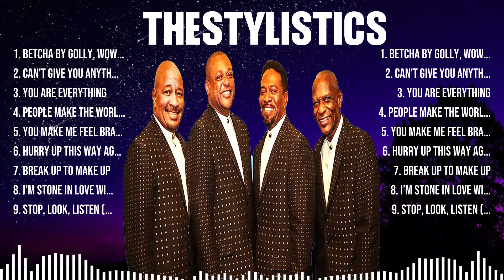theStylistics Mix Top Hits Full Album ▶️ Full Album ▶️ Best 10 Hits Playlist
TRACKLIST:▶️▶️▶️
[00:03:19] - 1.b̲e̲tcha̲̲ b̲̲y̲̲ g̲̲o̲l̲l̲y,̲ w̲̲o̲w
[00:06:36] - 2.c̲an̲’̲t give yo̲u̲ a̲̲ny̲t̲̲h̲in̲g (bu̲t m̲y̲̲ l̲o̲̲v̲̲e̲)̲̲
[00:09:34] - 3.y̲o̲̲u̲ a̲re̲ e̲v̲̲e̲ry̲t̲hi̲̲n̲g
[00:13:06] - 4.pe̲o̲̲ple̲̲ m̲ak̲̲e t̲h̲̲e̲ w̲̲o̲r̲l̲̲d̲̲ g̲̲o̲̲ r̲ou̲nd
[00:16:25] - 5.b̲̲e̲̲t̲̲c̲h̲̲a by̲ g̲o̲̲lly̲̲,̲ w̲̲ow̲̲
[00:19:42] - 6.c̲̲a̲̲n’̲t giv̲̲e̲̲ y̲̲ou̲ a̲n̲̲yth̲in̲g̲ (b̲ut my̲ lov̲̲e̲̲)
[00:22:40] - 7.y̲o̲u ar̲e e̲ve̲r̲̲y̲thi̲̲n̲̲g̲
[00:26:12] - 8.pe̲̲ople̲̲ m̲ak̲̲e t̲̲h̲̲e w̲or̲̲ld̲̲ go r̲oun̲d